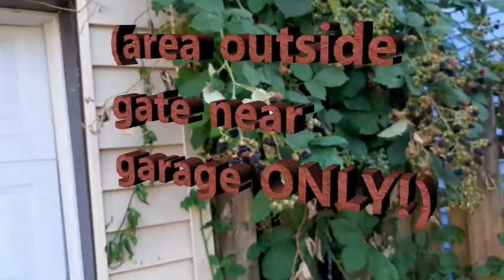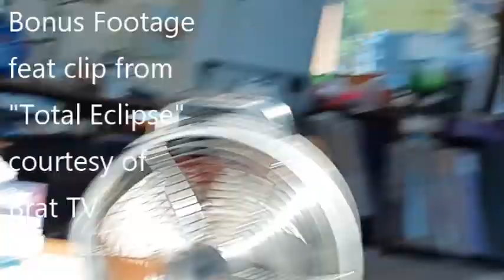Othello Farms Report July 2022 (U-Pick Open!) feat. Luna, Daisy & Duke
Duke=Brown Dog
Daisy=Black & White Dog
Luna=Gray Cat
+ Farmer Bob

c2022